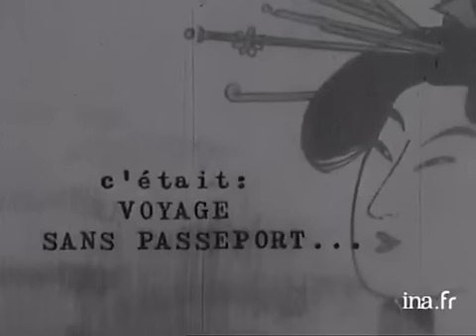Japon: les pêcheurs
5 mai 1961
Reportage à Shirahma, village de pêcheurs ,au sud ouest de Tokyo. Sa principale ressource est la pêche de tengouza, algue utilisée dans la fabrication de la colle de poisson.La pêche est pratiquée par les femmes assistées par leurs maris,  à raison d'une moyenne de 80 plongées pour 6 heures de travail . Le film suit la journée de travail de plusieurs couples de pêcheurs : mise à l'eau des bateaux, prière des pêcheuses au dieu de la mer,enfilage du costume de pêche (foulard, doigtiers en coton durci, lunettes de plongée),plongée des femmes lestées d'une pierre et encordées à 5 ou 10 mètres de profondeur, arrachage des algues et  remontée à la surface après  50 secondes,  pêche à la ligne des hommes restés à bord du bateau,repas sur la plage à la fin de la journée de pêche, lavage et pesage des algues transportées dans des plateaux en bambou appelés Kamba. Images d'archive INA